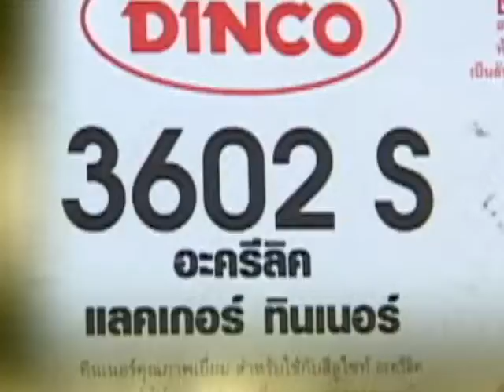SPORT ดิงโก้ ชุด ทินเนอร์3602 S ขวัญใจช่างสี